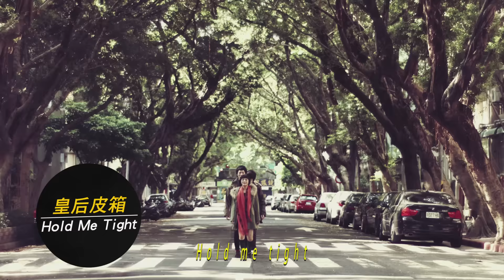INDIE IS MAJOR 搖滾篇【StreetVoice 派歌】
我的主流我定義 | 我聽台灣獨立音樂

【搖滾篇】那我懂你意思了 X 皇后皮箱 X 回聲樂團

本計畫由文化部影視及流行音樂產業局補助。